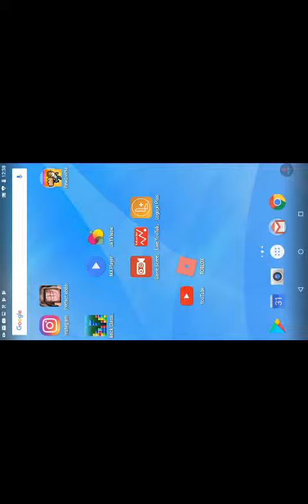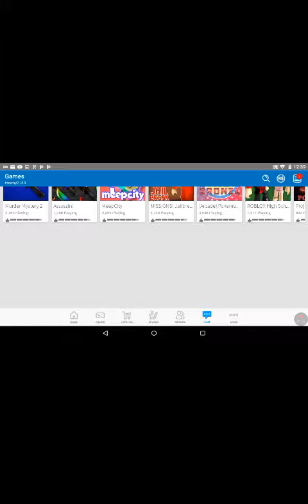This is for all haters